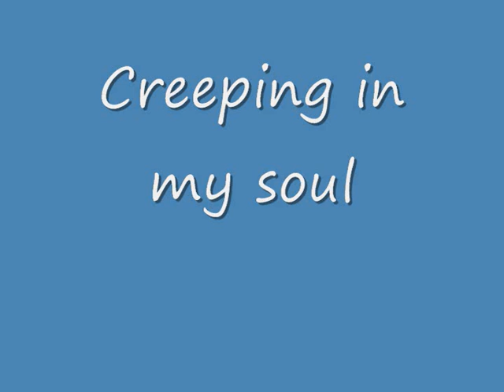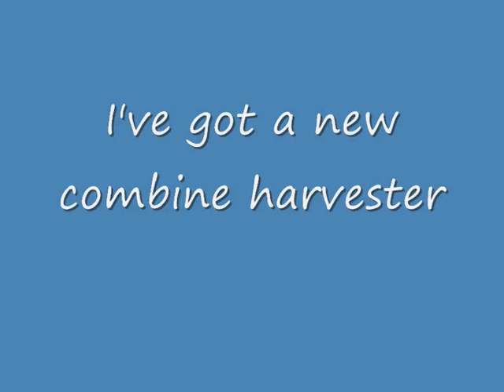Few of my favorite things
it is wot the title sayes Few of my favorite things